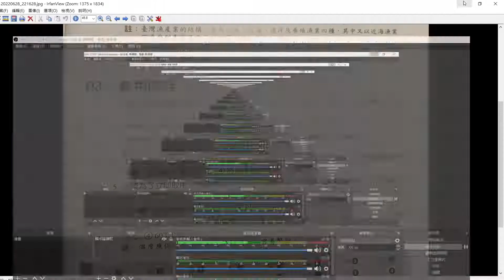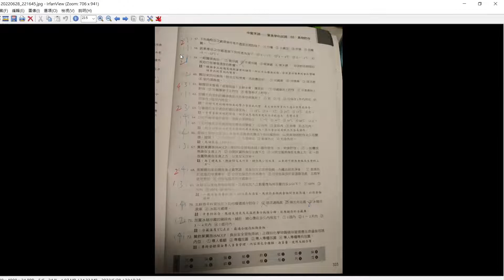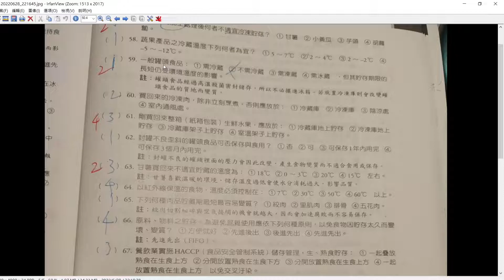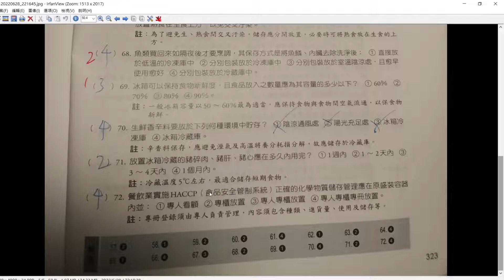中餐丙級題庫(食物儲存)